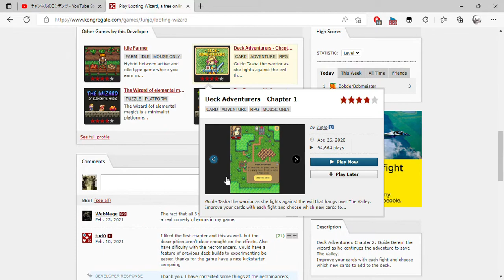Play Looting Wizard, a free online game on Kongregate and 1 more page Personal Microsoft​ Edge 2